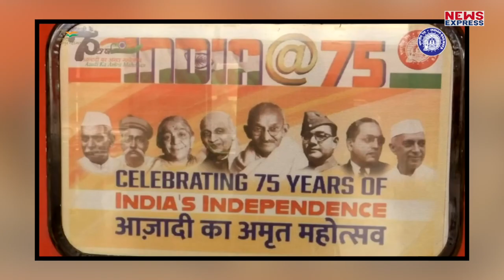पूरा देश तिरंगे से सजा, ‘हर घर तिरंगा’ अभियान का दिखा खूबसूरत नजारा